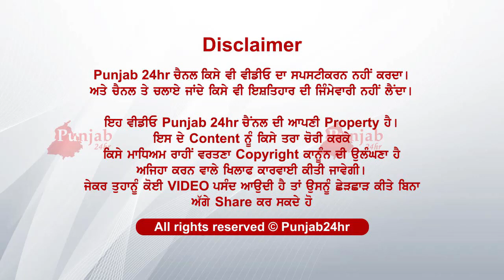ਦੂਜੇ ਦਾ ਕਰਨ ਆਏ ਸੀ ਮਾੜਾ ਪਤਾ ਨੀ ਸੀ ਖੁਦ ਦਾ ਹੀ....